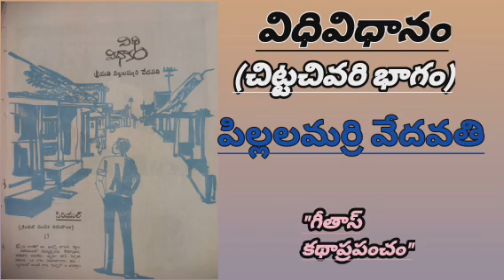VIDHI VIDHANAM-Audio Book(The Last Part);P.VEDAVATI.